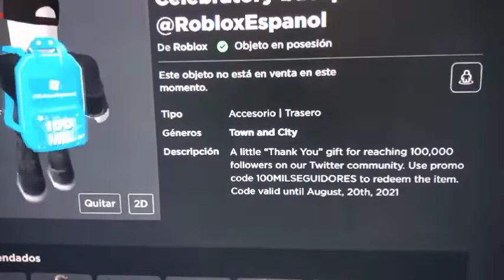consigue el code